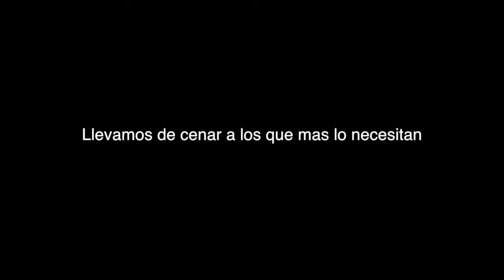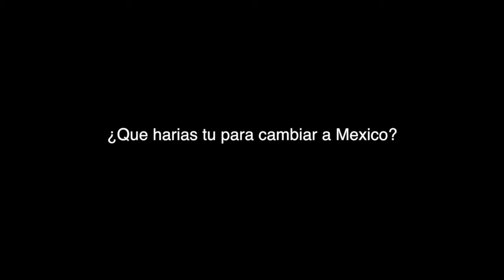Proyecto de Filosofia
Melissa Zarate
Ricardo Balbontin
Adan Castillo
Damaris Paredes